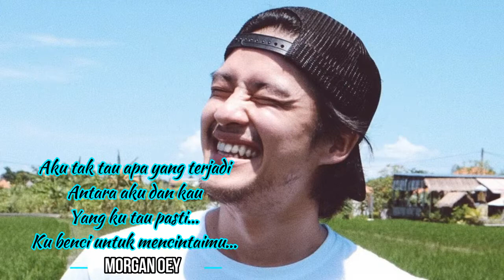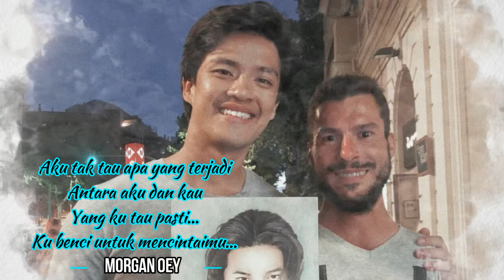Benci Untuk Mencinta - NAIF Cover By Morgan OEY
Benci Untuk Mencinta
NAIF
Cover By
Morgan OEY